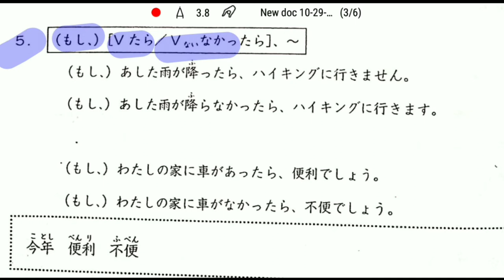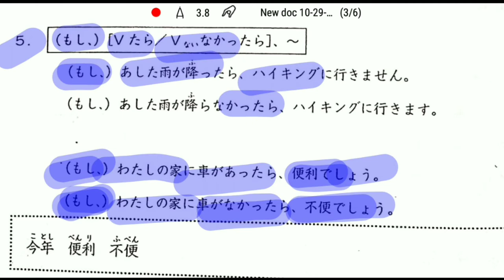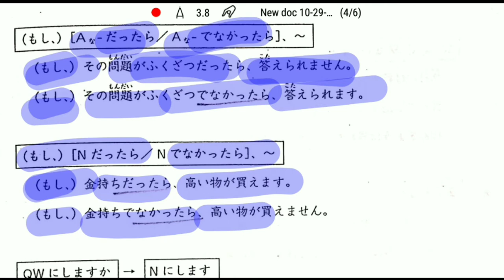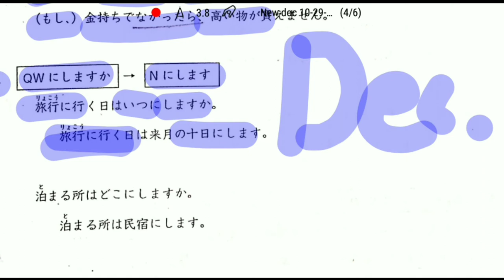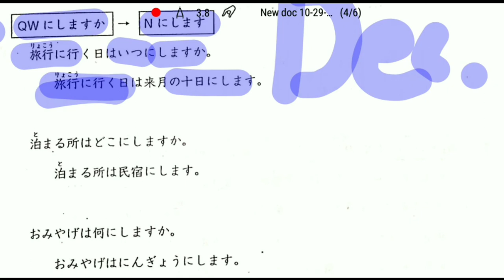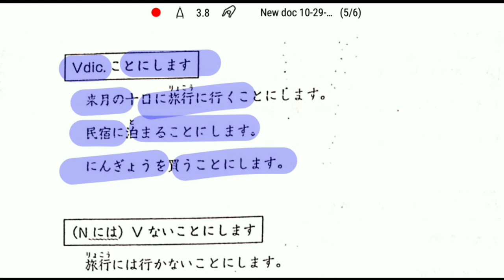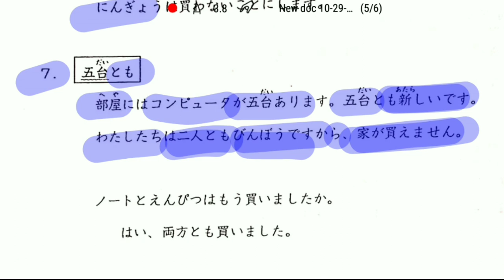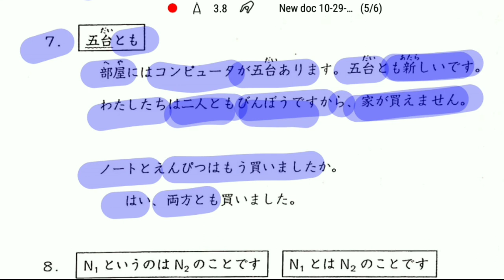CHAPTER-16 |Part-2|JP-2|DIPLOMA COURSE| DELHI UNIVERSITY JAPANESE LANGUAGE COURSE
WE HAVE MORE JAPANESE STUDY MATERIAL FOR LEARNING VERY EASLY
EVERYTHIS ARE FREE .NO CHARGES